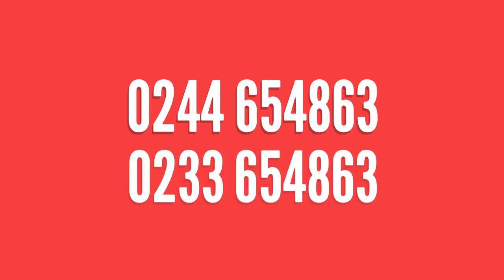BAY publicity and Multimedia